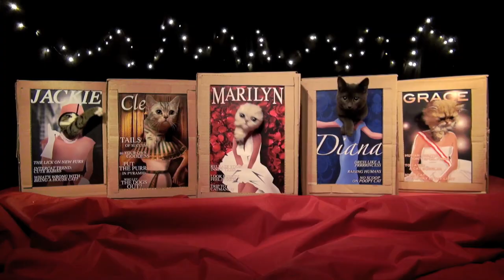Poopy Cat Dolls: Do you want my purr purr?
Visit poopycat.com for more information about the Poopy Cat Dolls!

Our love is not unconditional. If you want my purr, purr, you gotta pet my fur fur.

Lyrics:
Poopy Cat Dolls, Poopy Cat Dolls...

Cleo,
Diana,
Jackie,
Grace,
Marilyn

You'd better ditch your attitude,
or you will see some cattitude
Cause I rock - the catwalk
making all the humans talk.
I put the elle in elegant,
a diva isn't arrogant.
Don't you know this puss is fly,
point my tail into the sky.

Do you want my purr purr?
Better pet my fur fur.
Want to pet my fur like that?
Better order Poopy Cat.

I'll make you get the door for me,
just to make you do more for me.
This ride ain't for human pets,
you stay home and make our beds

If my box is not disposable,
I may not be so sociable.
Don't get me moody like that,
better get that Poopy Cat!

Attitude
Cattitude
Poopy Cat Dolls
Rock the box when nature calls.

Throw your tail in the air
and wave 'em like you just don't care.
If you got a Poopy Cat then you know where it's at.
Let me hear you say, Oh MEOW!

Poopy Cat: disposable, biodegradable litter boxes.

All rights owned by Poopy Pets.